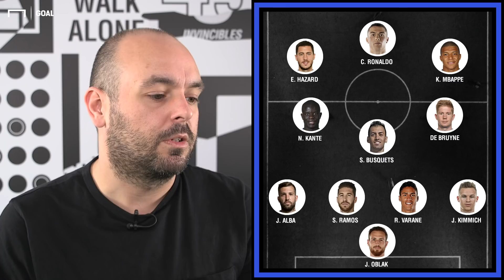Europe XI vs Americas XI - Football Ryder Cup!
What if we took golf's Ryder Cup concept - USA vs Europe - and expanded it on to football, including the whole Americas continent?

That means Ronaldo vs Messi, Mbappe vs Neymar, Hazard vs Suarez, De Bruyne vs Coutinho - and many more world-class match-ups.

Goal's Peter Staunton captains Team Europe and Miles Chambers captains Team Americas! Let us know your Best XIs from both continents in the comment section!